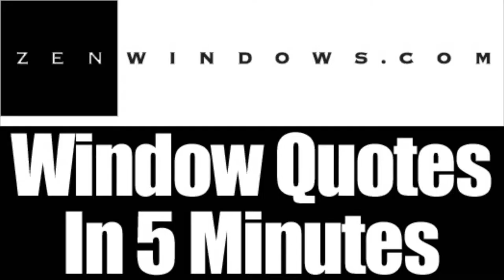Window Replacement Cedarburg WI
Customer-Driven Design

We offer the following types of replacement windows:

Awning windows
Bay windows
Bow windows
Casement windows
Double hung windows
Garden windows
Hopper windows
Picture windows
Round top windows
Slider windows